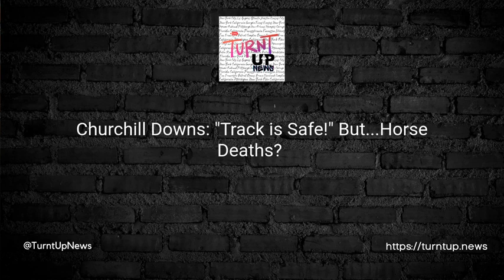🐎 Churchill Downs: "Track is Safe!" But...Horse Deaths? 🤔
TL;DR; Churchill Downs is back on the race calendar, unaltered despite a spate of horse deaths.